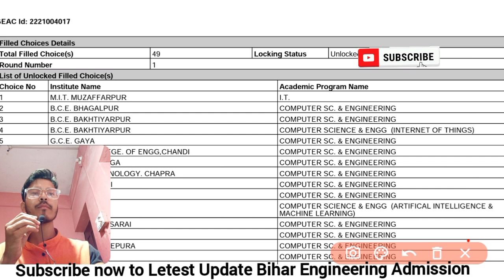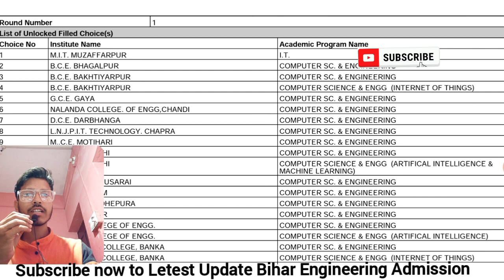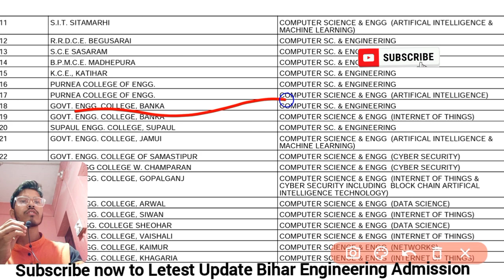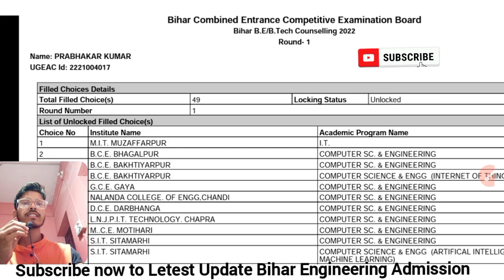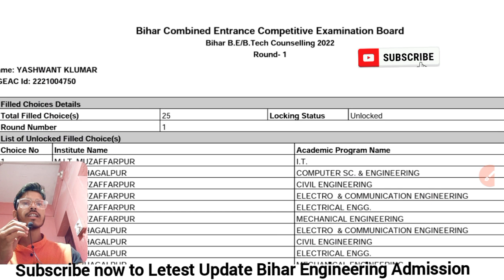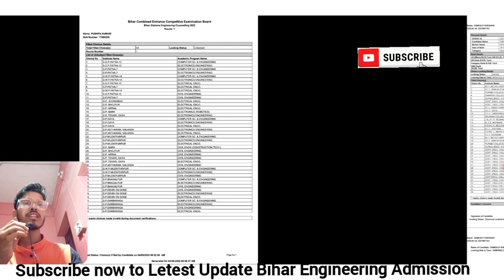🔴Bihar Engineering Counselling -2023 | Admission form apply| ugeac counselling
Hell friends ...
channel Monu...Welcome back to channel Engineerig

So friends Aaj ke video me btaye h Bihar Engineering me Admission process ke bare me, eligibility criteria, placement,top colleges for BTech Bihar Engineering

ugeacseatallotment2022
bihar_engineering_document_2022
ugeac_counselling_2022
ugeac1stroundresult2022

ugeacrequireddocument
bceceform2022
biharengineering
biharagriculture2022
biharnursingadmission2022
biharengineering.
1st_round_seat_allotment_result
Bihar Engineering seats Allotment 2022

ugeac ka seat allotment result kaise download kre

Computer center..
library & book..
Boy & girl hostal..
centeen &mess
Other facilities..